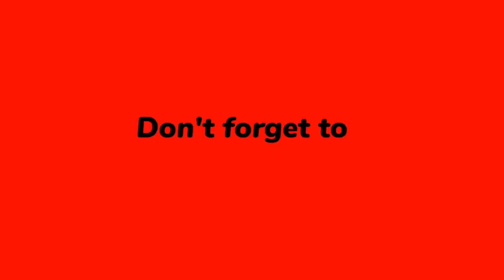Pawòl anpil la fini, FBI debake peniTansye,Mèsenè yo di se Ariel ki touye Jovenel, FBI ap tou marel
BOUM! FBI debake PENITANSYE, Mèsenè yo ak Rodolphe Jaar avili Ariel, Boulos,Dimitri ki touye Jovenel